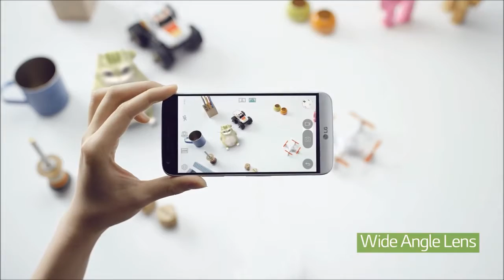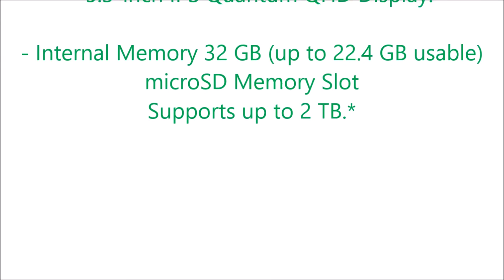LG G5 - Swap Swap Play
LG G5 Unlocked Phone, 32 GB
- Transformative Design.
- Slide-Out Removable 2,800 mAh Battery.
- Modular Metal Body.
- Dual Rear Cameras with Wide Angle Lens.
- 5.3-inch IPS Quantum QHD Display.
- Internal Memory 32 GB (up to 22.4 GB usable) microSD Memory Slot Supports up to 2 TB.

from The Phone Commercials
LG - Swap Swap Play from See Management